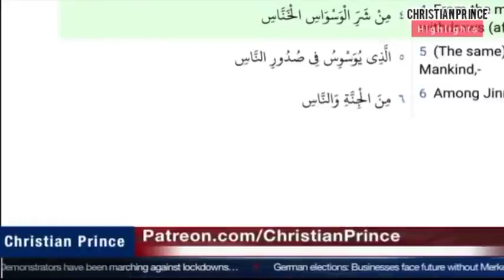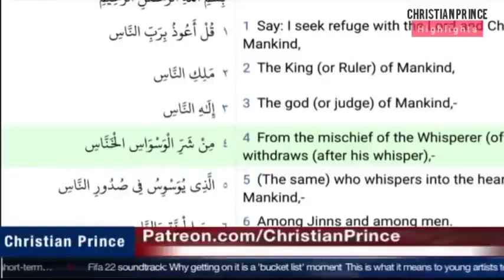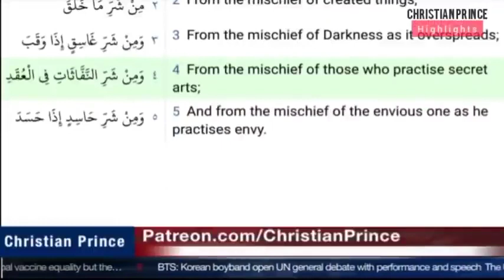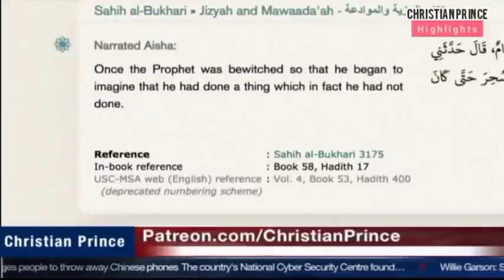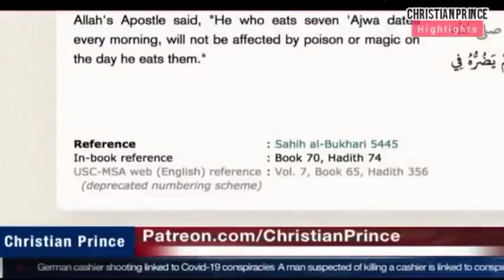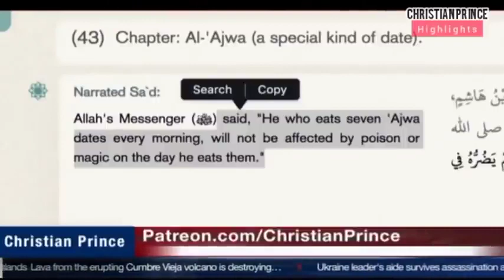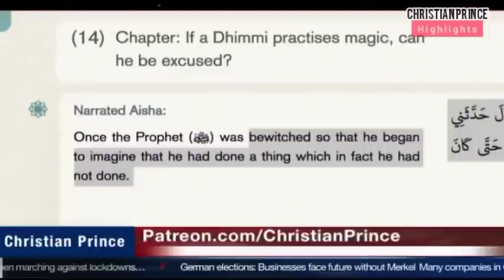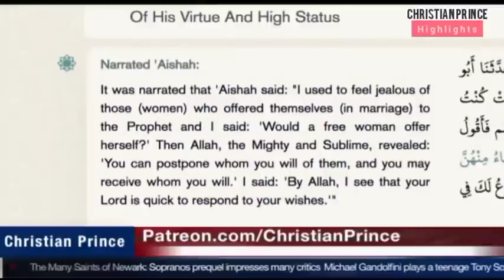A Sheikh Mohammad Found so much of Evidences Against Prophet Mohammad Left Islam.|Christian prince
Feeding and giving water to horses in Jihad as well as their dung and urine will be rewarded
Narrated Abu Huraira: The Prophet said, "If somebody keeps a horse in Allah's Cause motivated by his faith in Allah and his belief in His Promise, then he will be rewarded on the Day of Resurrection for what the horse has eaten or drunk and for its dung and urine."